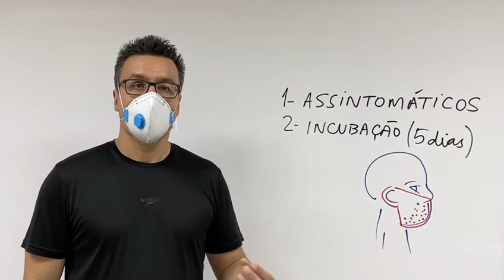Todos contra o covid-19 | Vd 2 - (incubação)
Informação sobre os sintomas, incubação e medidas contra a propagação.